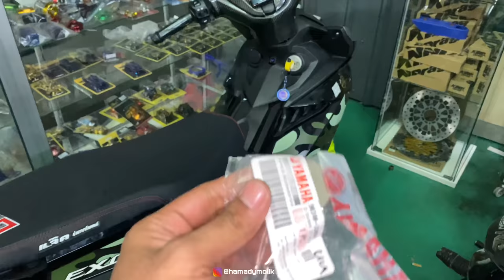AKHIRNYA !! Y15ZR AKU SIAP SETELAH 4BULAN PARKING BAWAH TANGGA ..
akhirnya siap jugak motor aku .. setelah 4bulan parking bawah tangga .. lepas ni boleh pegi ride la haha .. kenapa aku jumpa rudy gtb .. mungkin ada video collab lepas ni denagn gtb .. doa2 kan kami boleh dapat content yang padu2 .. ada challange cari barang ?? jom tengok video ni